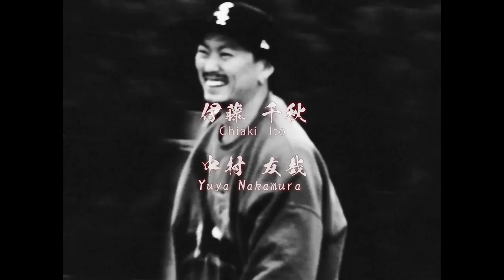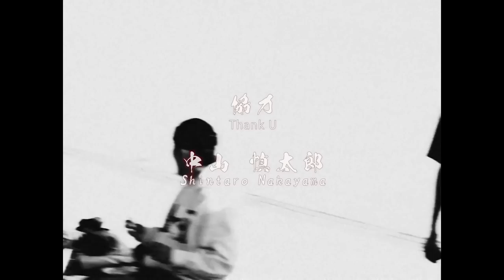THEM SKATES presents ITADAKI | Soichiro Kanashima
Filmed and Edited - Hiaraku Kajiyama

Themskates.com